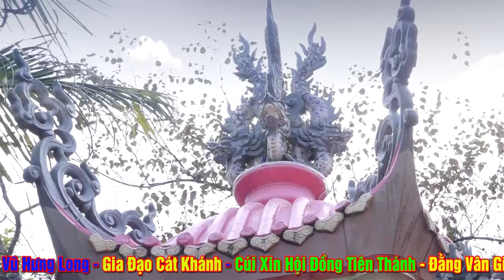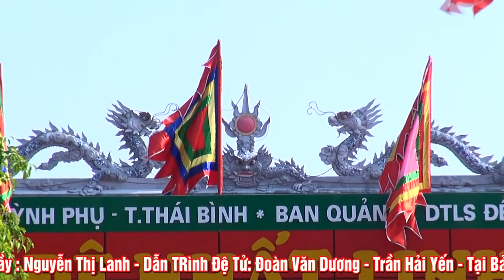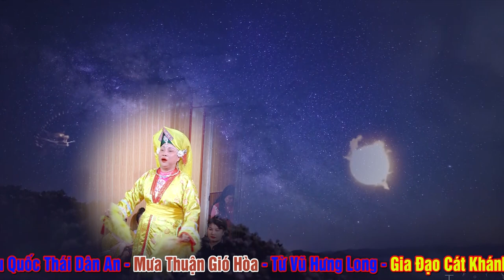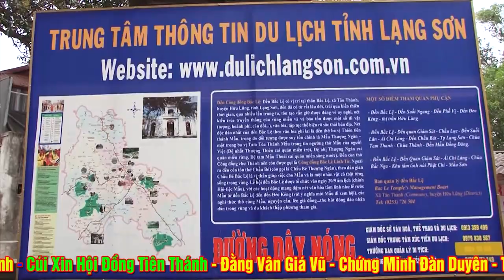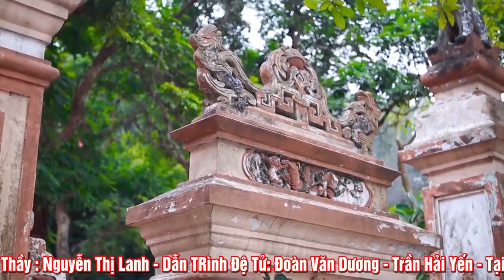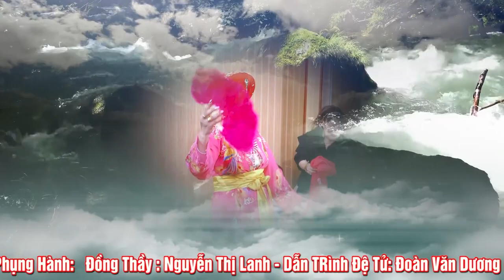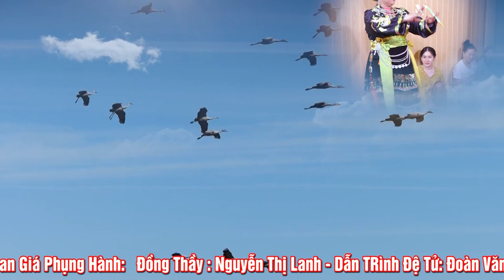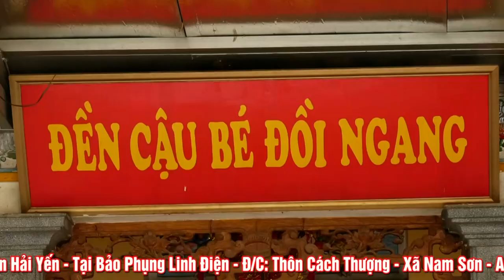Đồng Thầy Nổi Tiếng Đất Cảng. Nguyễn Thị Lanh Loan giá Hầu Thánh .Hát VĂn Hầu Đồng